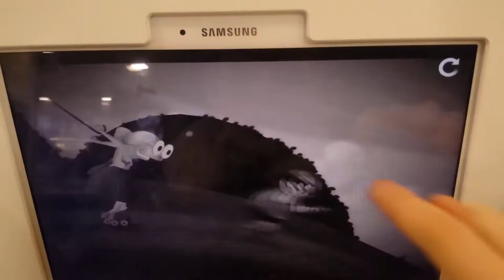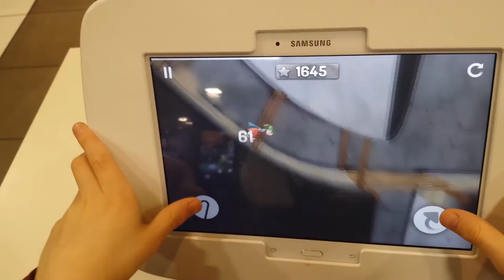Playing granny smith on the tabs in mcdonalds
Granny smith table game